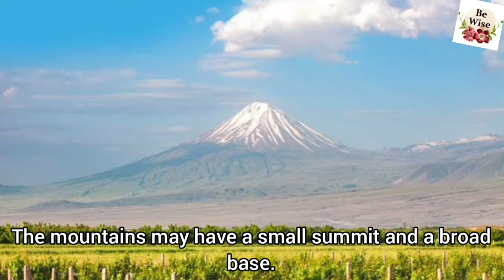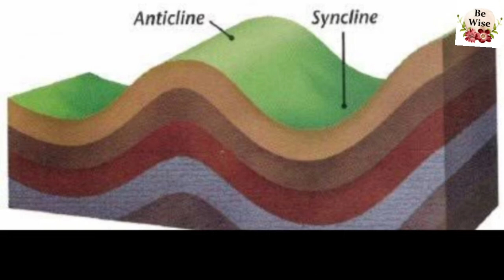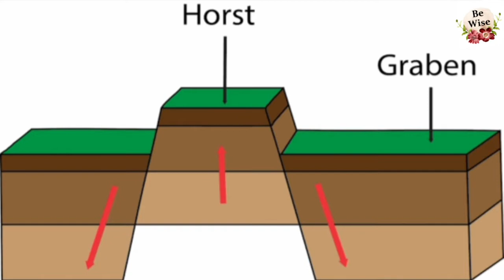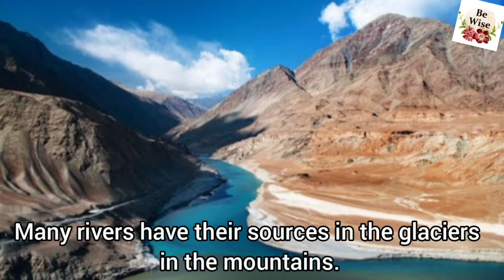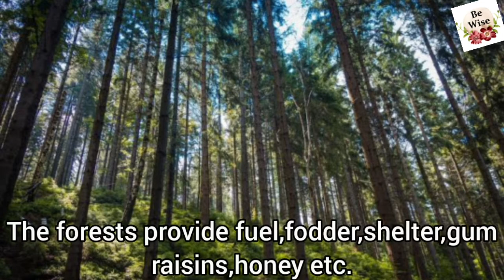Types of Mountains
by Be Wise

This video describes :
i) The definition of mountain
ii) Characteristics of mountains
iii) Types of mountains
iv) Fold mountains
v) Block mountains
vi) Volcanic mountains
vii) Importance of mountains

Please comment in the comment box to let us know on which topic you want to watch the next video.